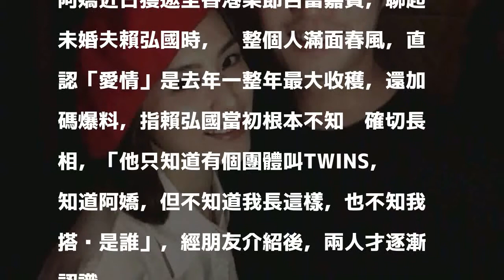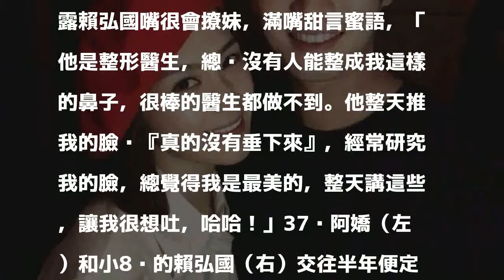醫界王陽明嘴功一流 阿嬌受不了「想吐」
〔娛樂頻道／綜合報導〕「阿嬌」鍾欣潼上月曬鑽戒，宣布接受男友賴弘國求婚，她近日上節目大聊感情世界，還爆料未婚夫超會說甜言蜜語，撩妹功力誇張到「好想吐！」

發表評論評論如下。